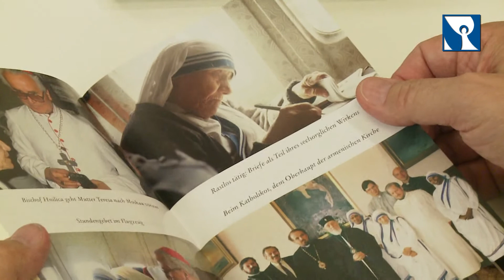Leo Maasburg - Reisebegleiter von Mutter Teresa im Gespräch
Mutter Teresa starb am 5. September 1997 in Kolkata, Indien. Sie wurde der Engel der Armen genannt, weil sie sich in den Slums von Kalkutta um Sterbende gekümmert hat. Sie bekam 1985 den Friedensnobelpreis und sie hat sich mit vielen Mächtigen dieser Welt getroffen. Einer, der die kleine Frau  in ihrem weißblauen Sari sehr gut kennenlernen durfte, war der Österreicher Leo Maasburg, Präsident von missio Austria. Er war der einzige deutschsprachige Priester und Reisebegleiter an ihrer Seite und hat ein Buch über dieser Zeit mit Mutter Teresa geschrieben.